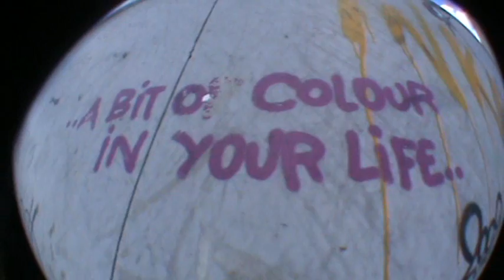Damian Horsnell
clips from helesburgh todaay enjoyy!